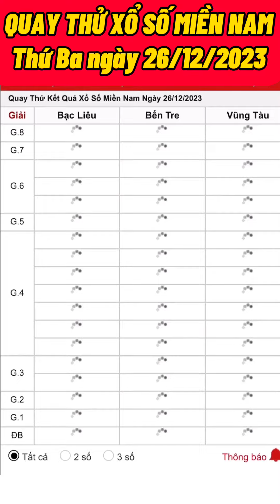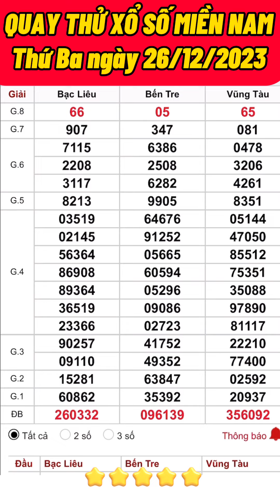Quay thử xổ số Miền Nam hôm nay ngày 26/12/2023